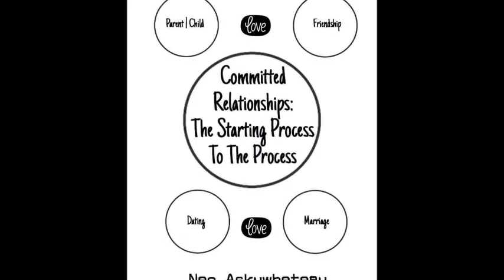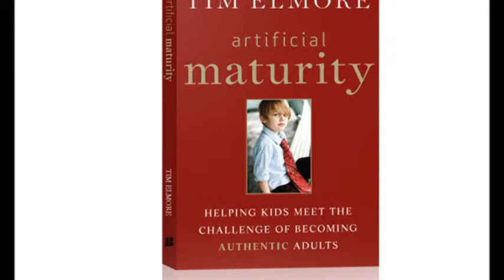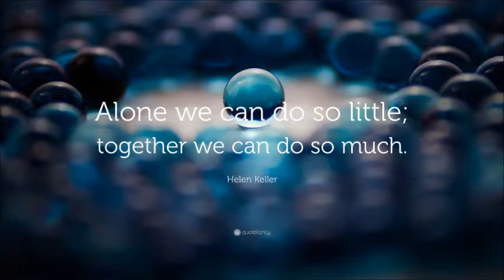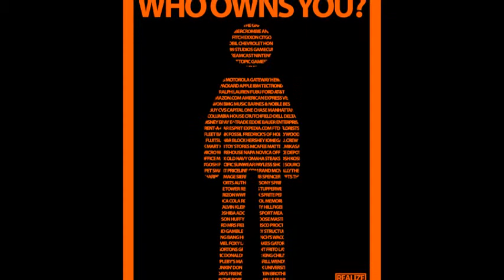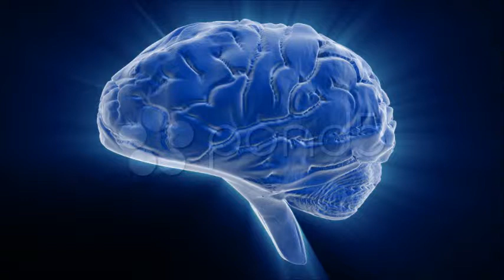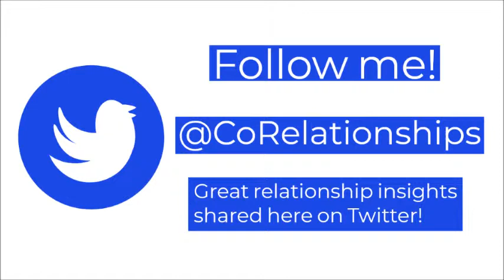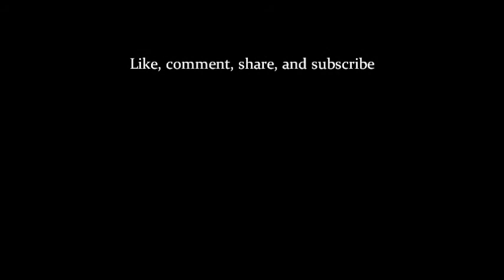Holistic Health: Spiritual, Mental, Physical, and Financial! They ALL MATTER!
Personal Development Consultant Neo Askuwheteau discusses the importance of having "holistic health".  Many people fail to truly understand that holistic health is more than 1 aspect.